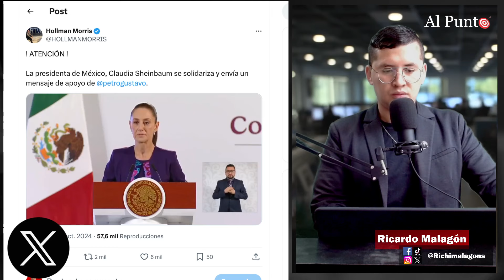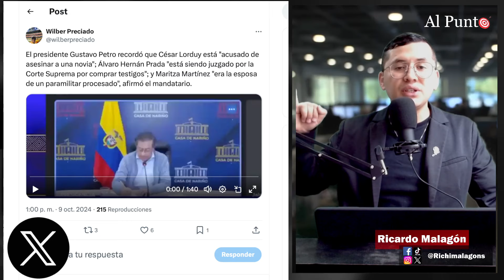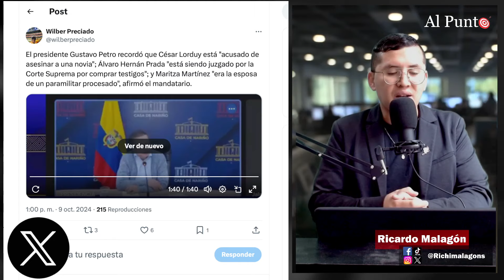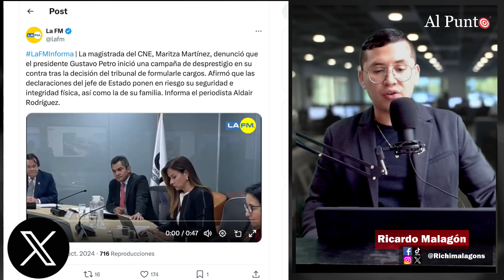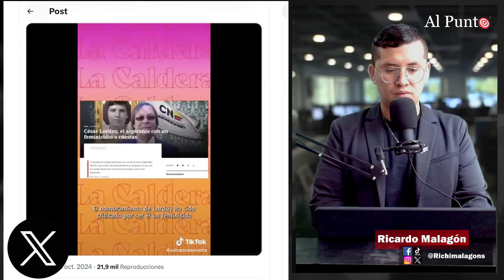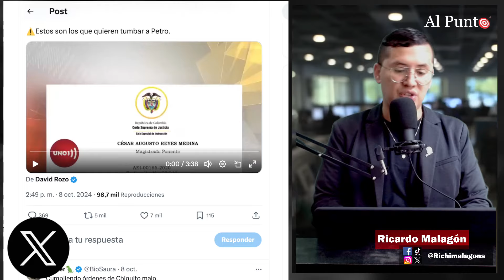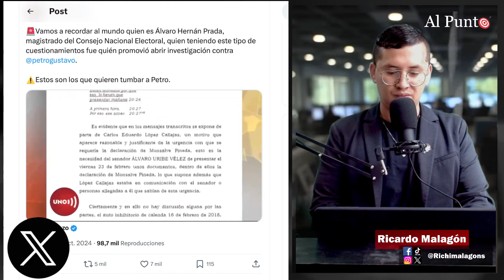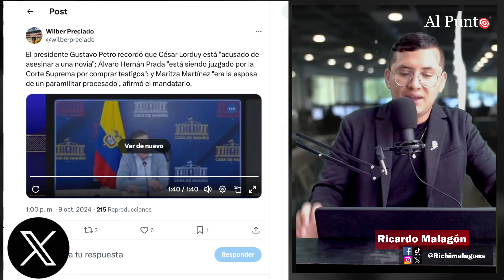¡TREMENDO apoyo a Petro! Presidenta de México Claudia Sheinbaum RESPALDÓ al presidente en vivo